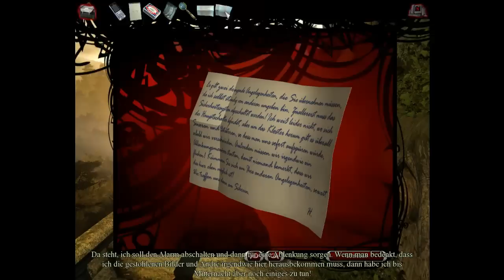Let's Play "Memento Mori" (PC) 33 - Das Ablenkungsmanöver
Wieder eine Nachricht im Schrein und Max geht in die Vollen! :)